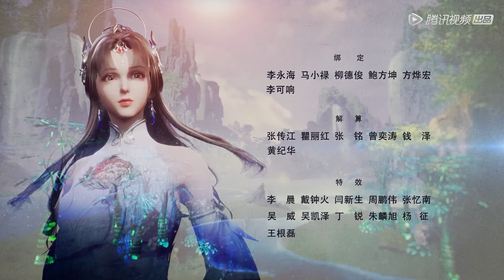《逆天至尊》Against The Sky Supreme EP01 | 今世废材复仇众神，昔日至尊堕入万世轮回 | 腾讯视频 - 动漫